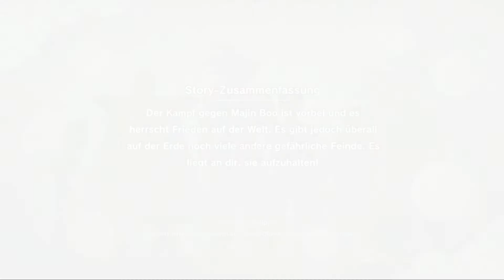Dragon Ball Z Kakarot #253 | Schildkrötenschule: Leviathan-Kapitel beendet | PS4 Gameplay Deutsch